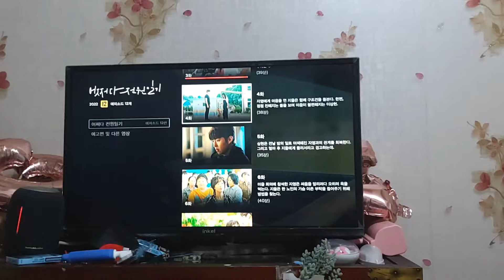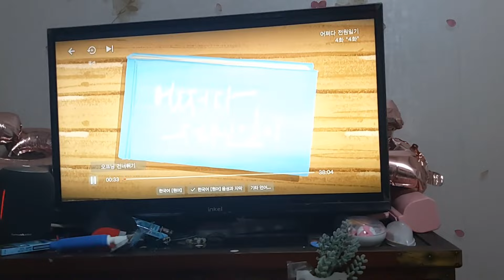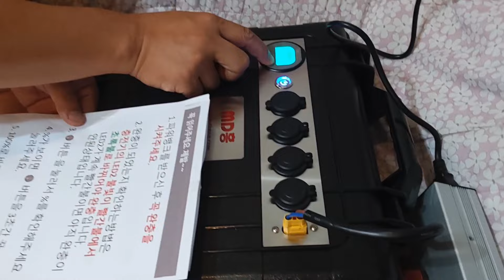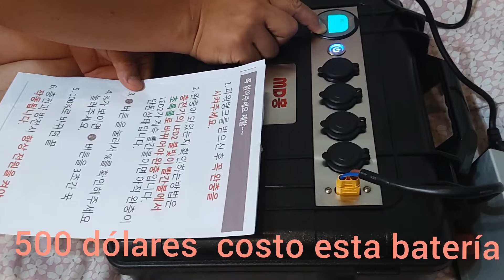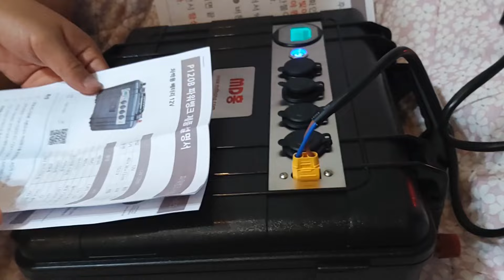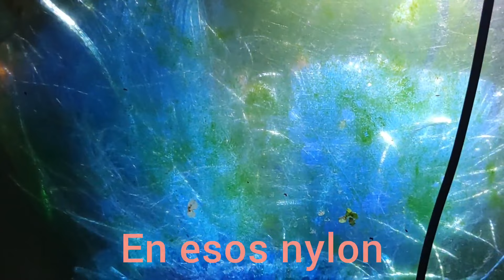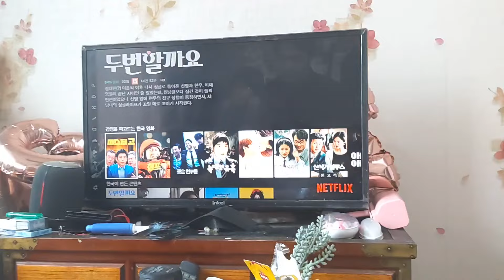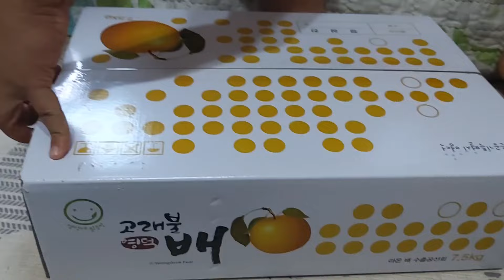FIN de SEMANA con mi ESPOSO COREANO/BATERIA EXTERNA para AUTOS/COMPRAS de COMIDA COREANA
Hola amigas y amigos hoy un nuevo vlogs desde Corea les muestro el fin de semana con mi esposo coreano y la bateria externa para autos que compro, y la compra de comidas coreanas preparadas en descuento.Muchas gracias por suscribirse a nuestro canal y por sus mensajes y comentarios.Saludos desde Corea